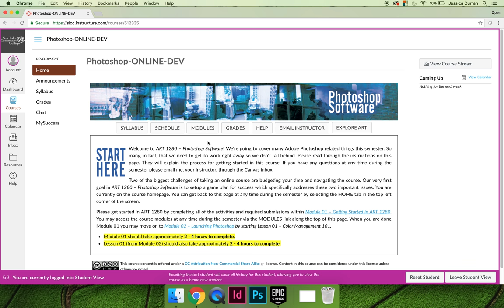Getting Started in ART 1280 – Fall 2018 (Video 08)